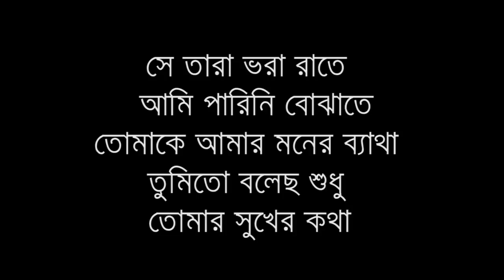Se tara vora rate new song 2019 Gobindo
Gobindo